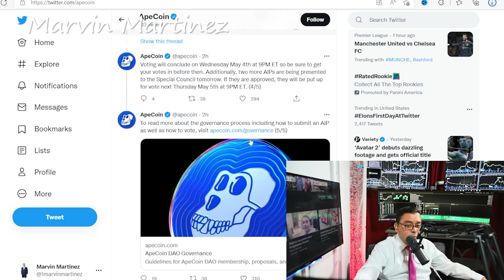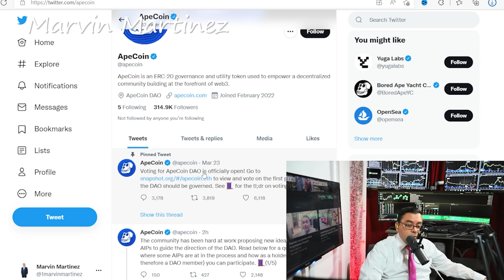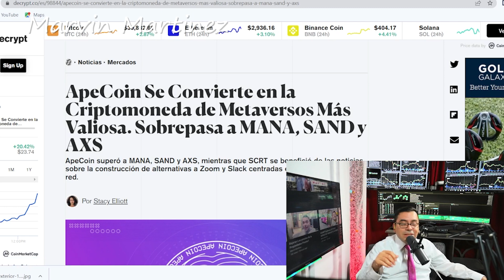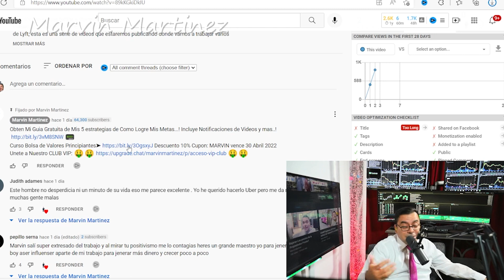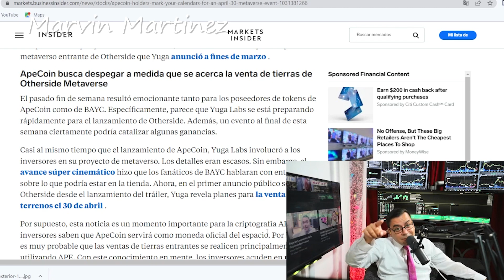PIENSO vender mis APECOIN antes del EVENTO DEL METAVERSE??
Este Videos vamos hablar sobre las noticias de apecoin, porque el token de apecoin español esta subiendo y si pienso vender mi posicion de apecoin token

⏱️TIMESTAMPS⏱️
0:00 Intro

Video by
Hadasa's, InC